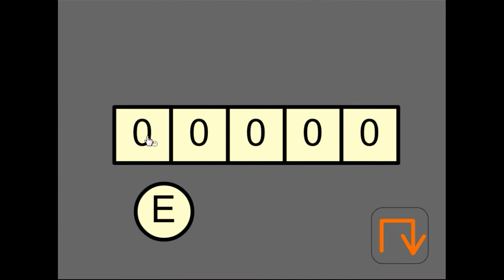[Nagamochi] Akichi Escape Walkthrough